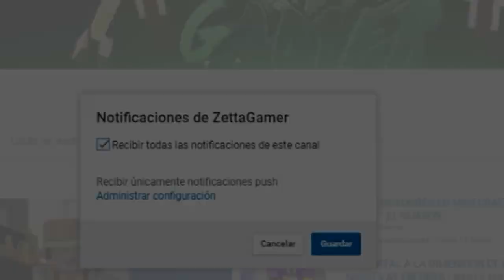CHICA Y CHICA.EXE PRESOS #2 | MINECRAFT ESCAPA DE LA CÁRCEL ROLEPLAY